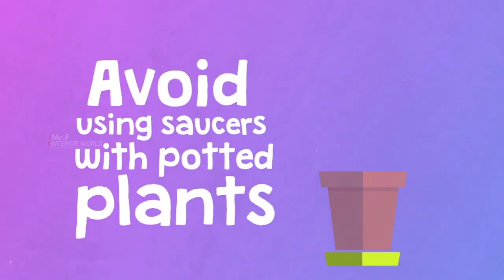Low Budget Mosquito Net Malayalam|Folding Mosquito Net|Pleated Mosquito Net kerala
For Mosquito Pleated Net Enquiry
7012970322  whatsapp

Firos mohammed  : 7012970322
(Interior Designer Consultant)

🌟 What is Pleated Mosquito Net ?
Pleated Mosquito Net is the most widely used insect protection system for doors & windows. The product is Zigzag mesh mounted on aluminum handle moving horizontally on tension cords. The zigzag mesh made of polyester and is water proof, dust proof, fade resistant and durable.

        🛑🛑🛑  അറിയിപ്പ് 🛑🛑🛑
ഞാൻ വീഡിയോ ചെയ്യ്യുന്നത് എല്ലാം content അടിസ്ഥാന പെടുത്തിയാണ് ,
ഈ ചാനൽ വഴി നിങ്ങൾക്ക് പരിജയപെടുത്തുന്ന  പ്രോടെക്റ്റുകൾ ,കമ്പനികൾ ,സ്ഥാപനങ്ങൾ, എല്ലാം തന്നെ  നേരിട്ട് കണ്ടു പഠിച്ച് ബോധ്യപെട്ടവയാണ്  , അതിൽ അവരുമായി ബന്ധപ്പെട്ട്  എന്തെങ്കിലും പ്രശനം വന്നാൽ ഞാൻ ഉത്തരവാതി അല്ല , എല്ലാം നേരിട്ട് കണ്ട്  സംസാരിച്ചു പൂർണ്ണമായും  ബോധ്യപെട്ട ശേഷം മാത്രം  business ചെയ്യ്യുക   നന്ദി 🙏

നിങ്ങളുടെ സ്ഥാപനങ്ങൾ  ഉത്പന്നങ്ങൾ എന്നിവ  ഞങ്ങൾ മുഖേന  മാർക്കറ്റിങ്  ചെയ്യ്യാൻ താല്പര്യം ഉണ്ടെങ്കിൽ  വിളിക്കുക,

MRF Interior World
Business Promotion &
Interior consultation
please Contact Directly
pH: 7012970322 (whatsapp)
Hi Everyone
I am Firos Muhammed.
Being into Interior Designing, we have been running an office for interior and exterior designing for the past 15 years. Though we are based in Kannur, we also extend consulting services for sites, both inside and outside Kerala, via direct visit.

Our clientele includes the Indian Military (Kannur Regiment), Malabar Gold and Diamonds, Safia paints and C K Jewellers, Nikshan Electronics to name a few.

We thought it would be great to share our experience with you, along with  valuable information about Interior and Exterior concepts.

Hence, we started a YouTube channel, MRF INTERIOR WORLD.
We were able to showcase genuine and quality products and services to all institutions we introduced here. We are sure, through these videos, you will find helpful genuine information about the Interior Designing fietips